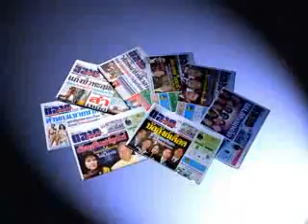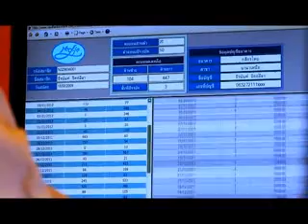ประกันวันนี้ 05 10 56 part3